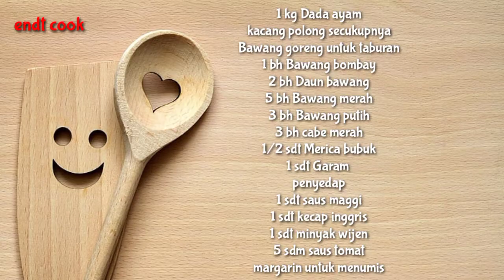Tidak akan menyesal kalau ayam dimasak seperti ini || resep olahan dari ayam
BAHAN :
1 kg Dada ayam
1 bh jeruk nipis/lemon
Garam secukupnya
Kacang polong secukupnya

BUMBU :
1 bh Bawang bombay
2 bh Daun bawang
5 bh Bawang merah
3 bh bawang putih
2 btg Daun bawang
3 bh cabe merah
1 sdt minyak wijen
1 sdt kecap inggris
1 sdt saus maggi
5 sdm saus tomat (delmonte)
Garam,gula pasir,penyedap